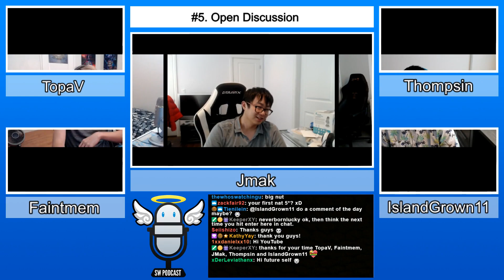Which Secondary Awakening Is BEST?! Which Units NEXT?! - Upcoming SWC 2019 - Summoners War